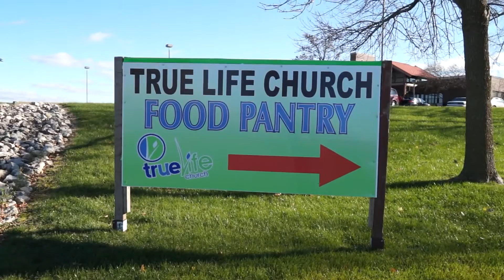Soerens Ford of Brookfield's November Random Acts of Niceness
Soerens Ford of Brookfield is looking to spread the niceness around the Greater Milwaukee Area with our Random Acts of Niceness campaign. Will you be next?